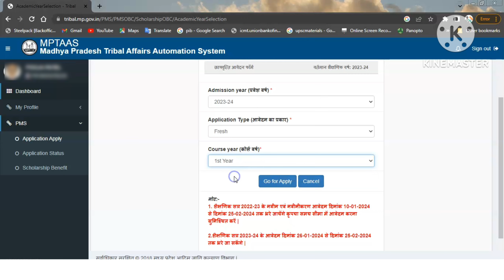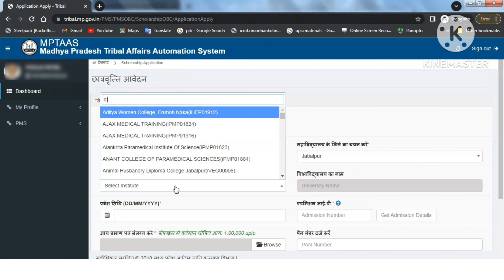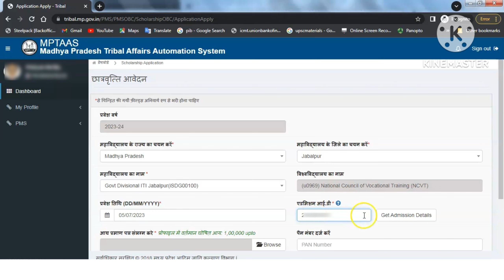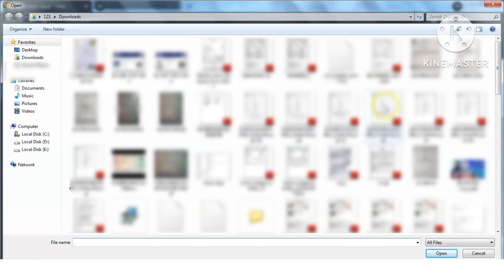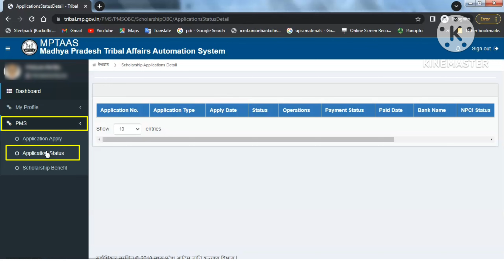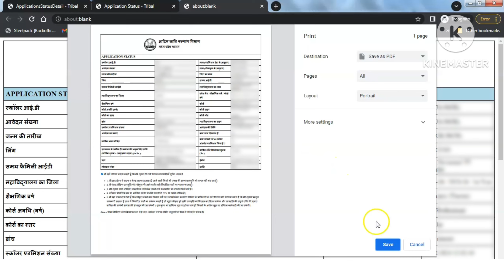MPTAAS Scholarship Form Kaise Bhare | MPTAAS Scholarship Form 1st Year ST/SC/OBC All Course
MPTAAS Scholarship Form Kaise Bhare | MP Scholarship Form Kaise Bhare | MPTAAS Profile Registration

Topic Coverd
mptaas
mptaas scholarship form kaise bhare
mptaas scholarship form kaise bhare 2023-24
how to fill scholarship form mp
mp post matric scholarship 2023-24
mptaas profile registration
scholarship form online 2023 mp
mp task scholarship portal
scholarship form online 2023
mptaas scholarship
mp scholarship last date
mptaas se scholarship form kaise bhare
mptaas scholarship portal
mptask se scholarship form kaise bhare
mp scholarship
mp iti scholarship form
post matric scholarship 2023-24 mp
mptaas scholarship kab tak aayega 2023
mptaas awas form kaise bhare
mptaas scholarship status
mptaas login problem
mptaas se scholarship check kaise kare
mptaas portal

Important Links

Contact Section